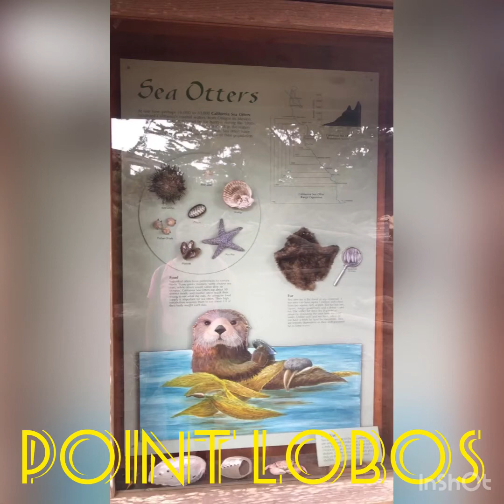Point Lobos, Carmel Beach, & Santa Cruz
We took this road trip August 25, 2018. All these places in one day!!